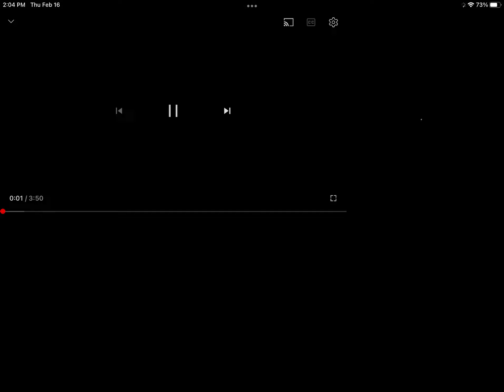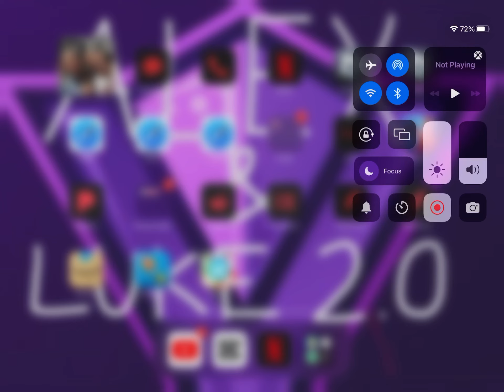Lucid dreams/Juice WRLD￼